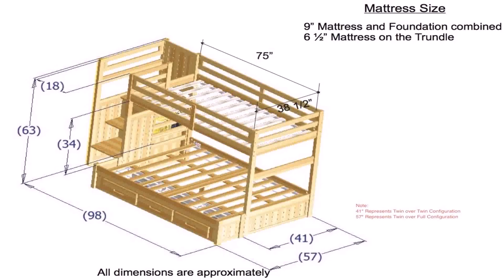Bunk Bed With Stairs Woodworking Plans - Gif Maker DaddyGif.com (see description)